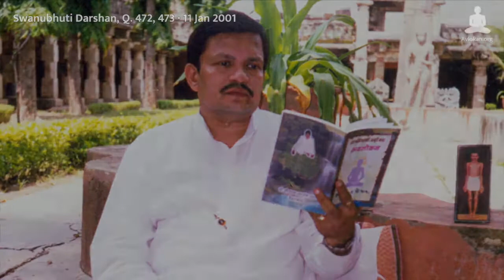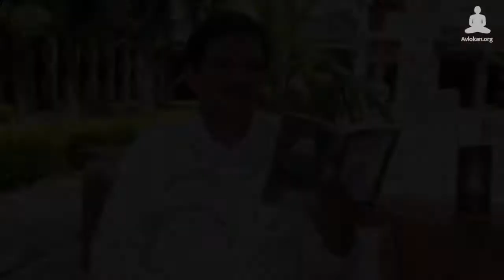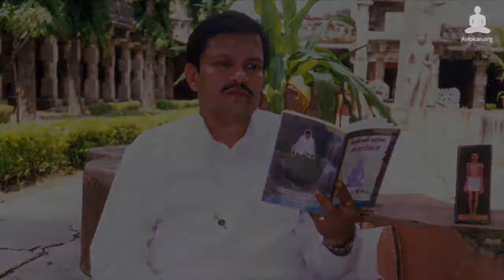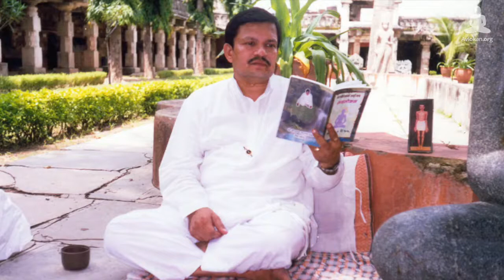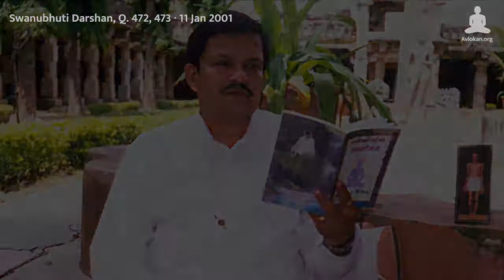Swanubhuti Darshan 472, 473, 11 Jan 2001